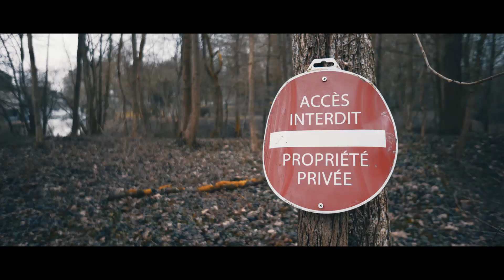Grey Monday | Sony a6300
Monday is a bad day...

Music/song : Nick Badza - I'm not really fine